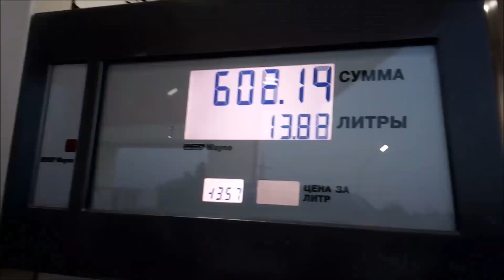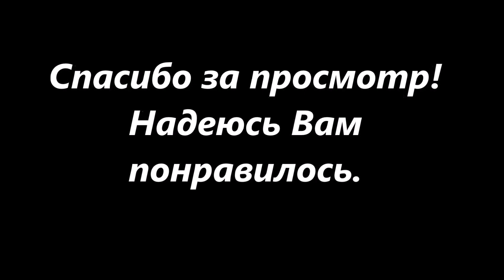ХАРИУС!!! Жесть что творит БУРЁНКА!!! Открытие сезона 30.05.20г.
Карантин достал, от стройки устал, наконец-то вырываюсь с друзьями на открытие летнего сезона по Хариусу. С погодой повезло, ни капли. С дорогой немного хуже:-). Но мы прорываемся и получаем колосальное удовольствие.